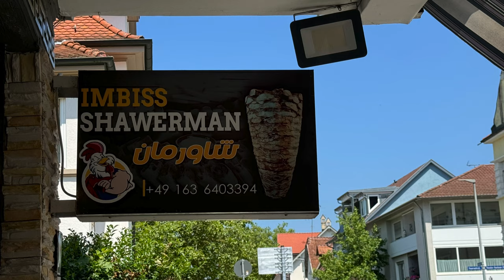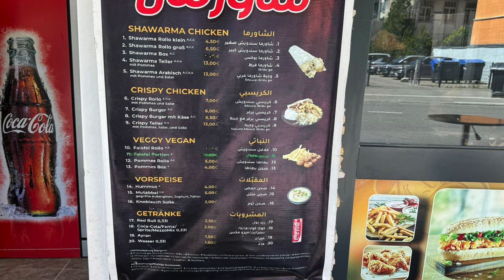Schawarma in Singen am Hohentwiel ausprobiert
Habe mich jetzt die letzten Tage relativ ausführlich beschäftigt mit dem Thema "Schawarma", weil ich dachte vielleicht liegt es auch an mir und ich mag das Gericht einfach nicht besonders. Und tatsächlich scheint das hier einfach recht Basic irgendein original Rezept zu sein. Trotzdem bleibt es bei dem Video weil ich glaube man könnte noch vieles mehr zusätzlich anbieten, damit es auf Dauer nicht zu eintönig wird. Es gibt ja auch nicht nur das eine Döner Kebap Rezept, wenn ihr versteht was ich meine. Trotzdem aufgegessen und interessante Erfahrung ! Dieses Video ist mithilfe von Wikipedia entstanden, hier geht es zum Artikel